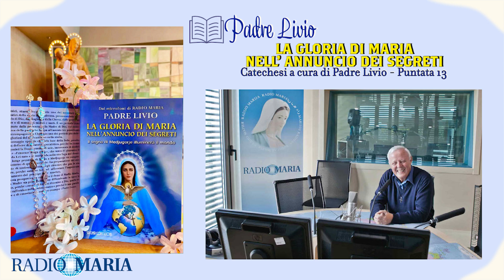PADRE LIVIO - "LA GLORIA DI MARIA NELL' ANNUNCIO DEI SEGRETI" - Puntata 13